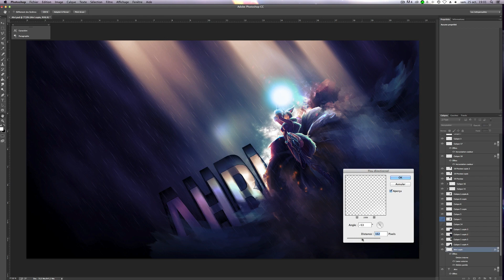Wallpaper | Midnight Ahri | Photoshop | Speed Art | League of Legends